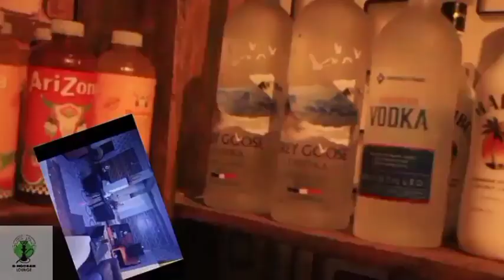surprise!!!!!!!! ..Sandra Meets J Slught 🤍 liberia #monrovia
She got Surprised!

What matters the most was Sandra Ronell Peters had the opportunity to meet with her favorite boy J Slught

Thanks to everyone that contributed in making this event a success..
And to our amazing viewers  keep following us for more interesting videos

You can also follow my personal page..

Mercede's Bar & Hookah Lounge
#1 Place in paynesville, pipeline road

Stay Positive 🤍💜